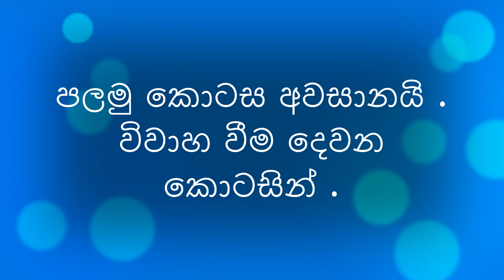සුදු යුවතියන් දෙදෙනෙක් සරණ ගත් අපේ කොල්ලා. Follow on Instagram, link in description.